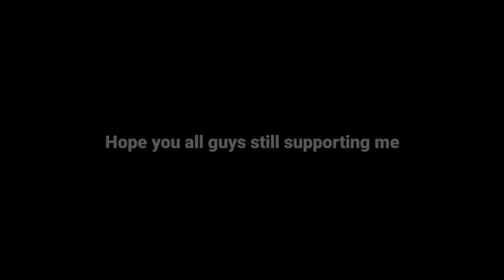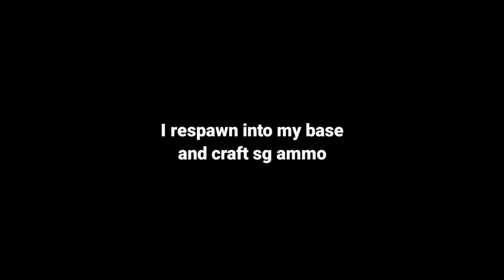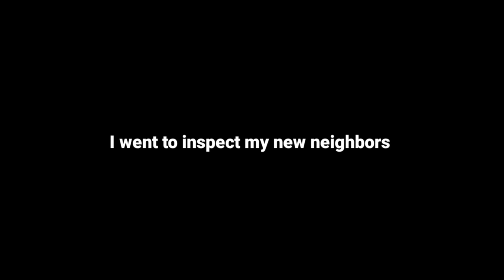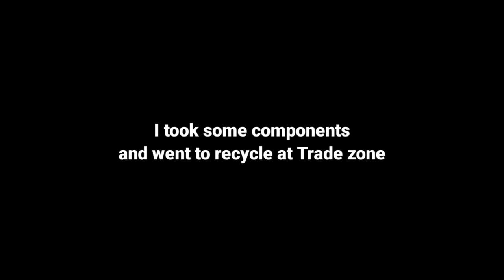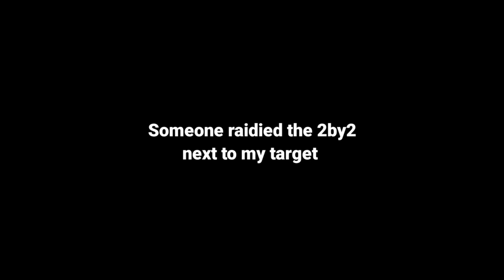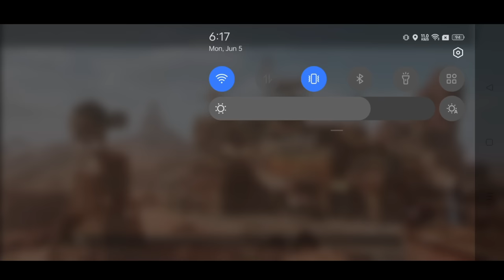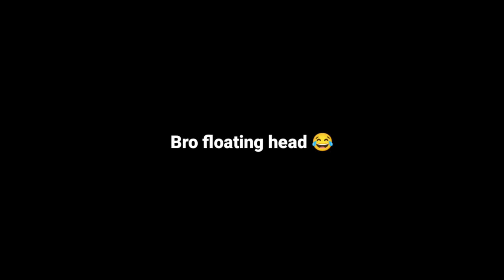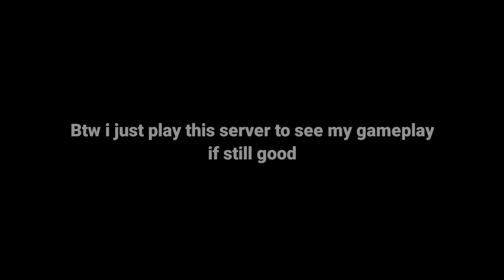I didn't play for 1 week (coming back) - Last Island of Survival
• Sweet – Cykarl (N...